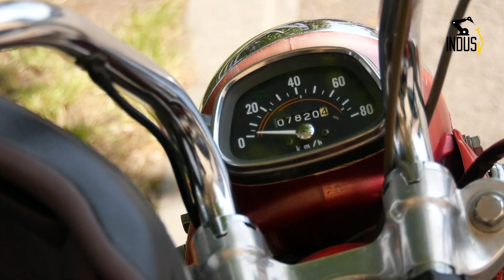PIERWSZE (Nieoficjalne) MISTRZOSTWA POLSKI W WOLNEJ JEŹDZIE MOTOCYKLEM